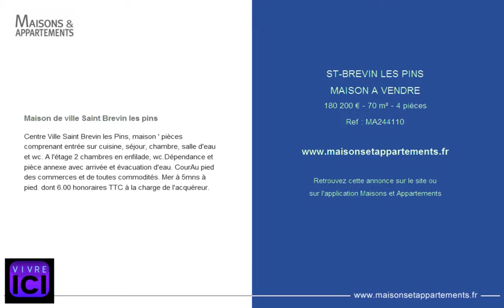ST-BREVIN LES PINS - MAISON A VENDRE - 180 200 € - 70 m² - 4 pièces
Référence : MA244110

Maison de ville Saint Brevin les pins
Centre Ville Saint Brevin les Pins, maison ' pièces comprenant entrée sur cuisine, séjour, chambre, salle d'eau et wc. A l'étage 2 chambres en enfilade, wc.Dépendance et pièce annexe avec arrivée et évacuation d'eau. CourAu pied des commerces et de toutes commodités. Mer à 5mns à pied. dont 6.00 % honoraires TTC à la charge de l'acquéreur.

Cette annonce vous est proposée par l'agence VIVRE ICI SAINT BREVIN